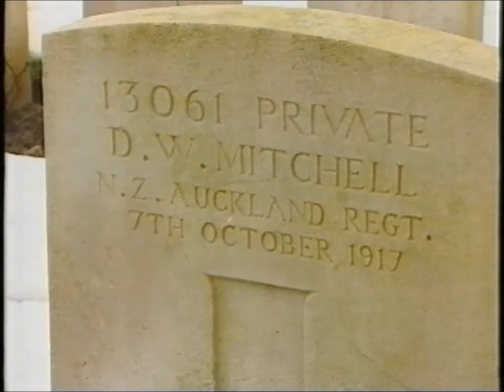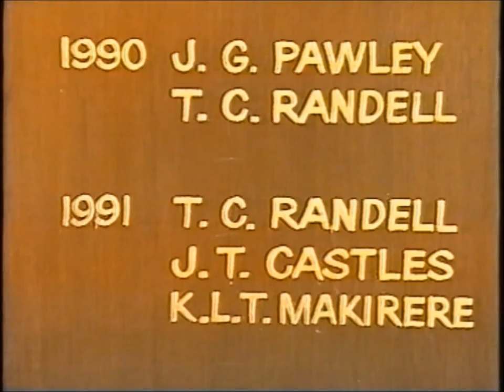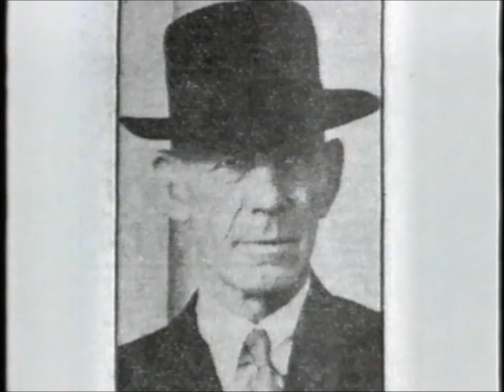Legends of the All Blacks - Episode IV Coaches & Captains (Pt 1)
Episode IV of Keith Quinn's 1999 series Legends of the All Blacks.  This episode is about some of the more memorable captains and coaches of the All Blacks.